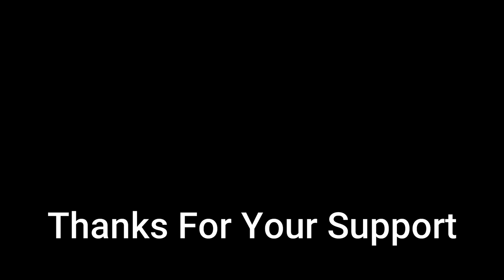He Called My Mask Underwear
Do you wear a mask?  He said my mask looks like underwear!  Spend the day with us!

Building A DIY Indoor Greenhouse